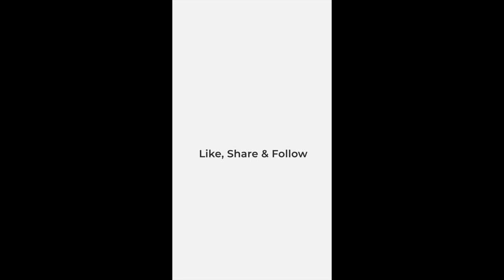Wow Boat में सवार होकर आये Raghav Chaddha के बाराती 😱😍 at Udaipur || Parineeti Chopra Wedding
Wow Boat पर सवार होकर आये Raghav Chaddha के बाराती 😱😍 at Udaipur || Parineeti Chopra Wedding